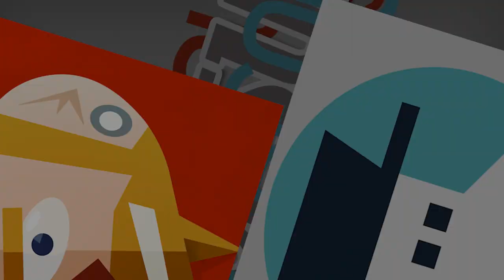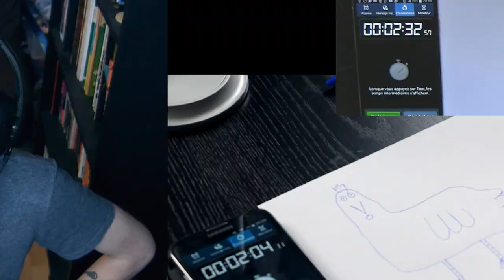2 minutes pour dessiner VS Nota Bene : Une poule qui pète des chats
Boidin et Nota Bene ont 2 minutes pour dessiner une poule qui pète des chats. Une proposition de @Blendermen10.